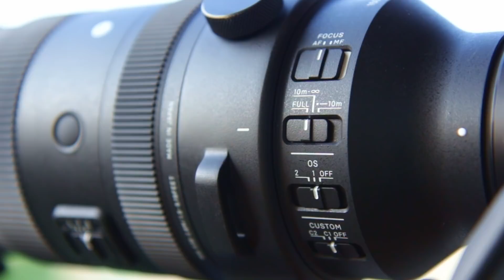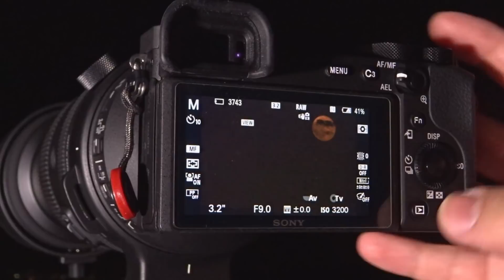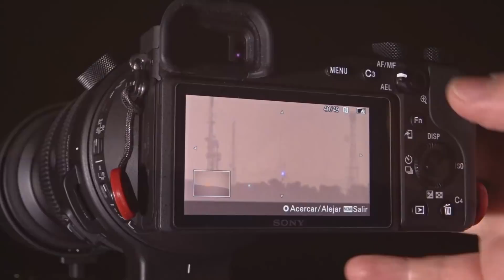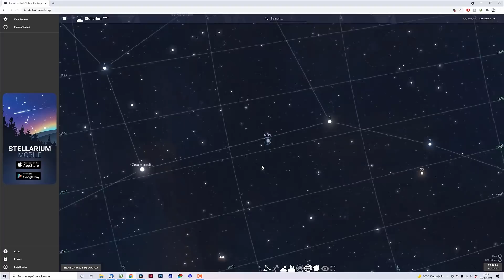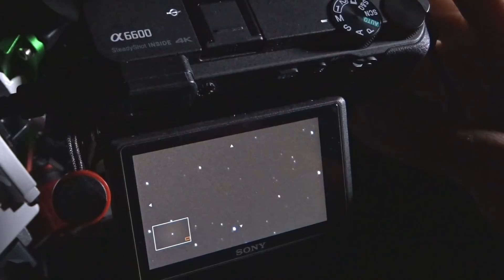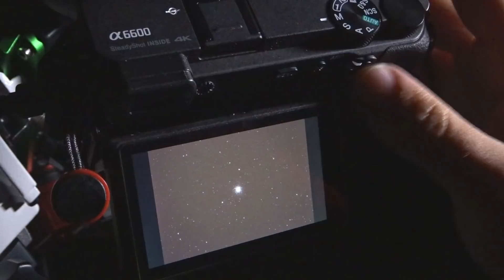SUPERLUNAS | FAUNA | ASTROFOTOGRAFÍA con el nuevo SIGMA 150-600 DG DN Sport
¿Te gusta la FAUNA y la ASTROFOTOGRAFÍA a partes iguales y buscas una lente que valga PARA TODO? ¡Pues este vídeo TE INTERESA! ❤

⚠ ATENTO AL SORTEO (hasta el 31 de agosto de 2021)

¿Todavía no conoces el CURSO GRATUITO "Fotografía Natural: Primeros pasos"? 4 HORAS de formación en fotografía natural GRATIS PARA SIEMPRE

Capítulos de este vídeo:
00:00 Introducción y presentación del objetivo
2:48 Fotografía de superlunas
6:26 Fotografía de fauna
9:25 Astrofotografía
14:27 Despedida